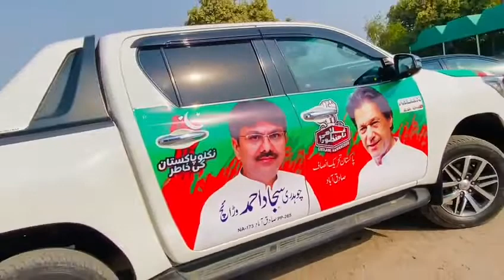Ch Sajjad Ahmed Warraich pp 267 insha Allah MPa .✌️✌️💪